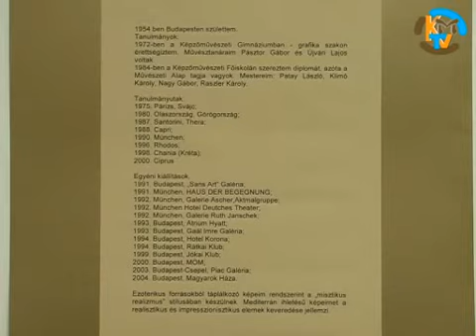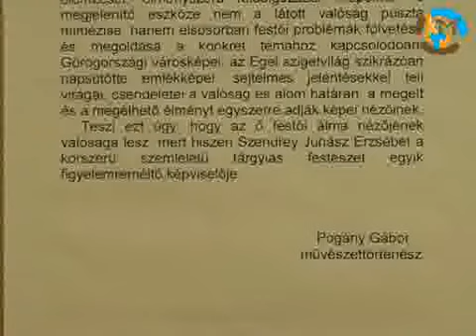Görög Kövek üzenete Szendrey Juhász Erzsébet festőművész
2005 ben AMK ban levo kiallitas megnyitoja.
Szendrei Juhasz Erzsebet kiallitasa.